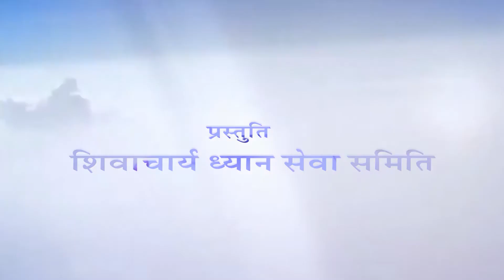Indore Chaturmas - 18 -8 -2017 -भगवान महावीर का धर्म संकल्प का है भाग -1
Acharya Shri Shiv Muni Ji Maharaaj ka Mangala  Pravachan